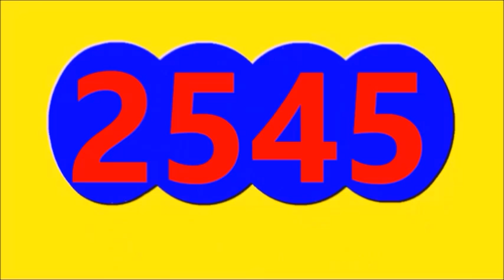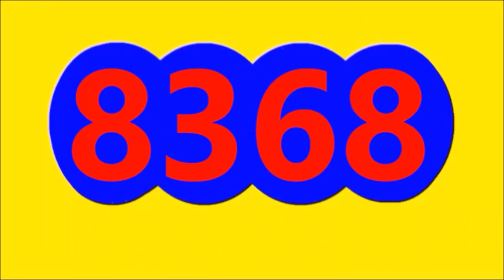Ultimos RESULTADOS SORTEOS DE LOTERIAS Y CHANCES DE HOY JUEVES 27 DE JULIO DEL 2023 (actualizado)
Ultimos RESULTADOS SORTEOS DE LOTERIAS Y CHANCES DE HOY JUEVES 27 DE JULIO DEL 2023
ULTIMOS RESULTADOS DE LOS CHANCES Y LOTERIAS DEL DIA DE HOY JUEVES 27 DE JULIO DEL 2023